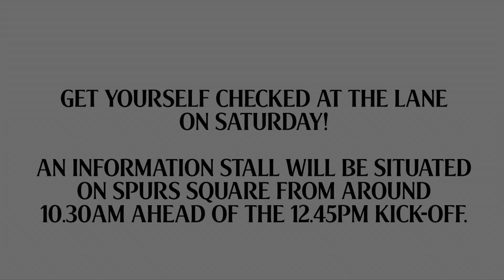Kyle Walker explains why early diagnosis is key | Get to know Cancer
Tottenham Hotspur supports the NHS campaign 'Get to know cancer'. Spurs Kyle Walker explains why early diagnosis is so important.